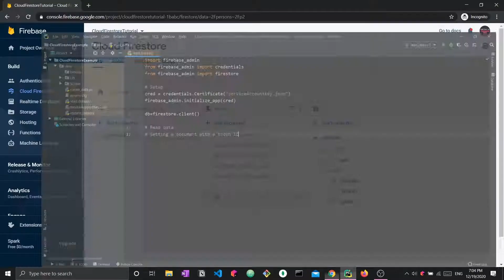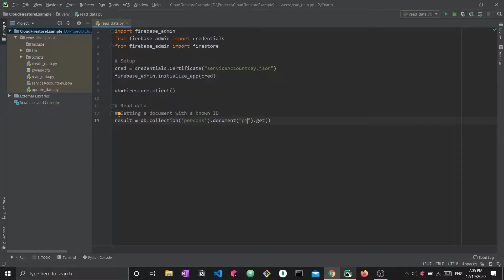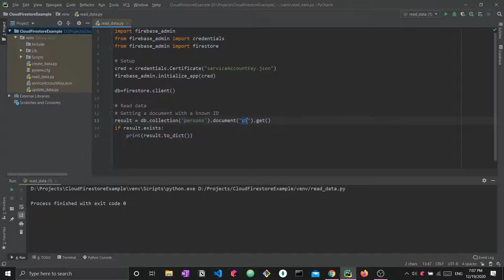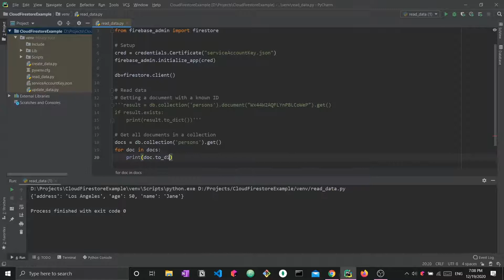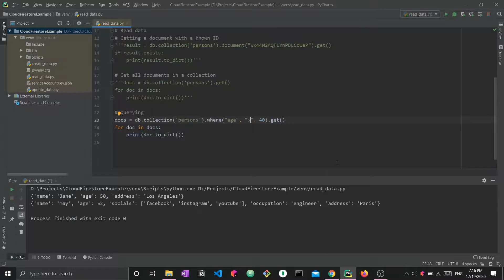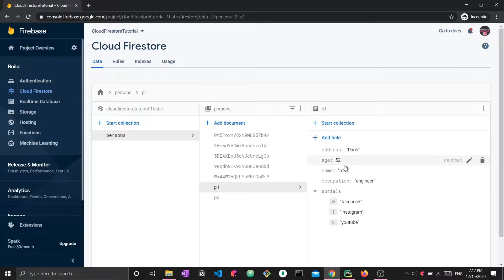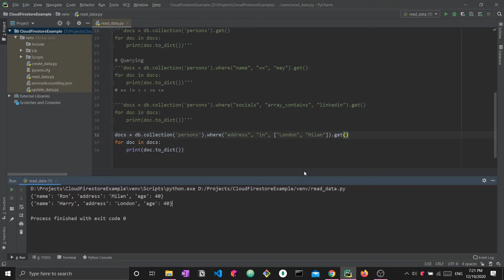Cloud Firestore and Python tutorial #3: Read Data [CRUD tutorial for beginners]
Cloud Firestore + Python tutorial for COMPLETE beginners: How do we read data from Firestore with Python? How do we perform queries on existing Cloud Firestore data?

In this video, you will get to know Cloud Firestore and learn the following:
  - Use Python with Cloud Firestore
  - Use a firebase client with Python
  - Read data from Cloud Firestore
  - Query data from Cloud Firestore
  - Cloud Firestore queries
  - Query data with unknown keys from Cloud Firestore

**Tags**
Firebase
Firebase CRUD
Cloud Firestore Python
Firebase Create Data
Read Data Firestore
Firebase Python
Firebase Cloud Firestore
Cloud Firestore tutorial
Cloud Firestore for beginners
Cloud Firestore structure and data
Cloud Firestore introduction